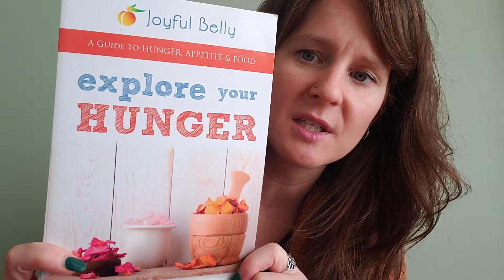Your Relationship with Food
In this video, I speak about some of the road blocks we may out up when it comes to our food.  What we eat and how we eat, can play a rather significant role in our day to day well being.